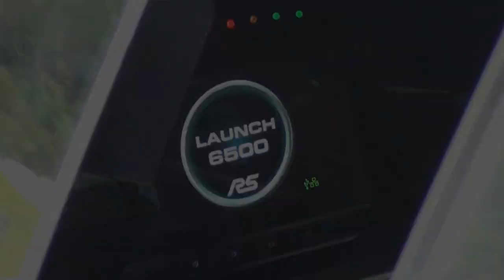Shakedown Rallye Vosges Grand Est 2022 [HD] - LPV88